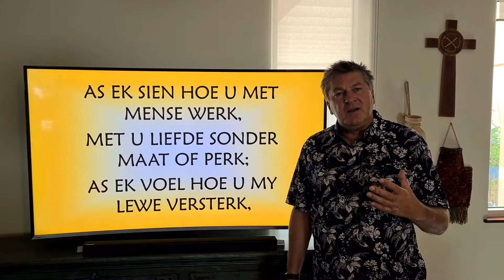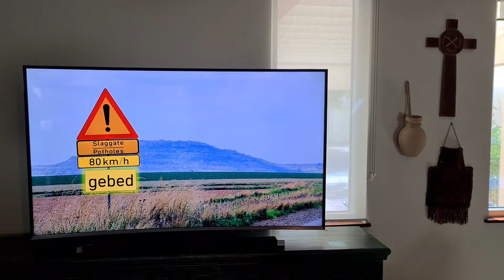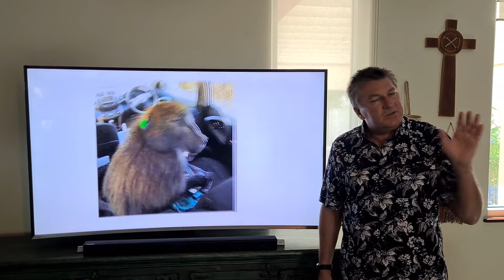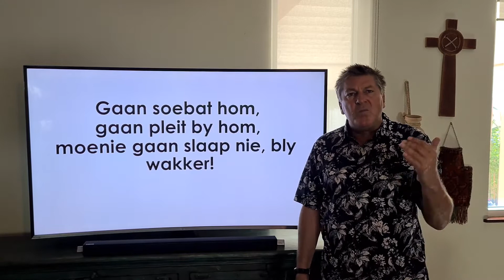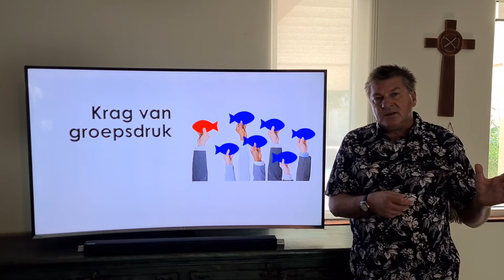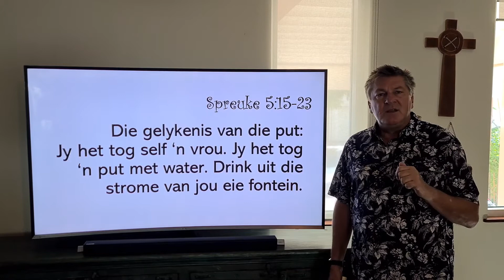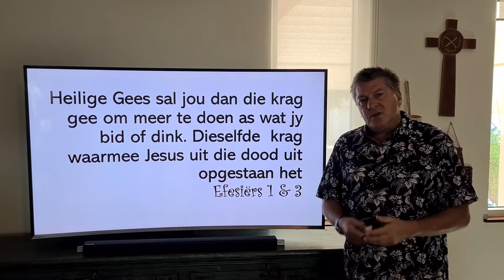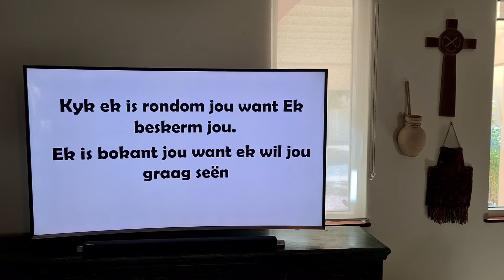6 Die Slaggat OOG van Wysheid - Dr Deon Bester